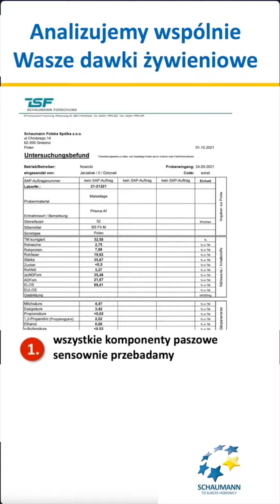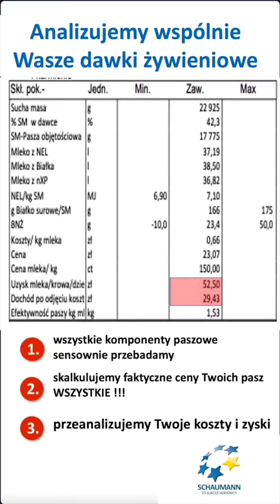Zarządzanie kosztami vol 1.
co robić a czego nie, aby optymalnie zarządzać swoim stadem.